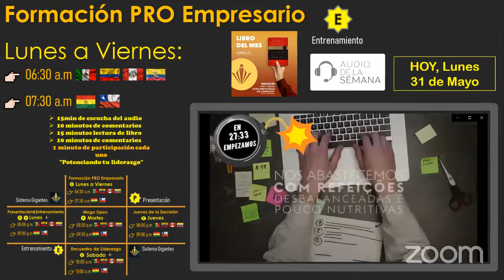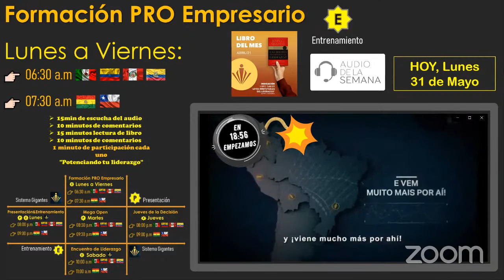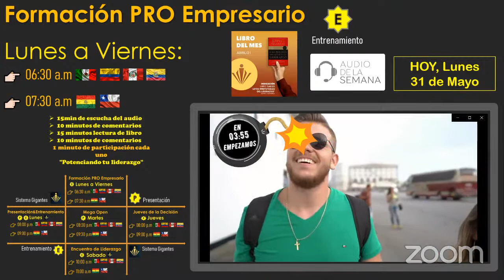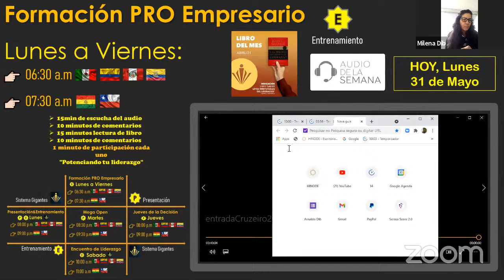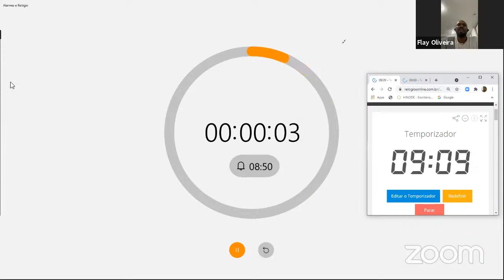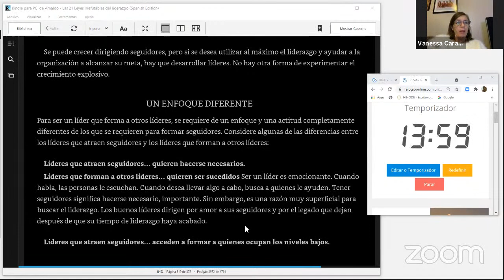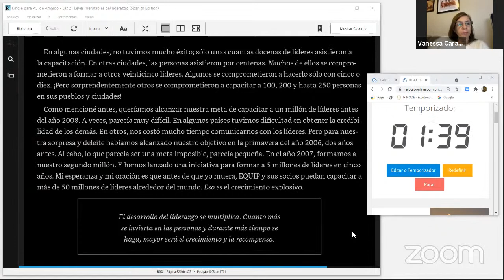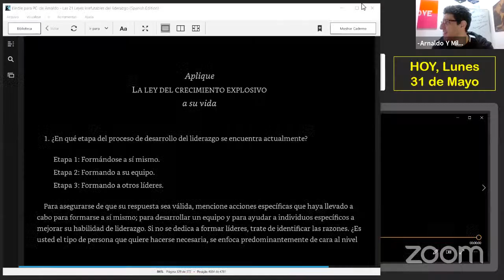Formación PRO Audio&Libro 2021/05/31